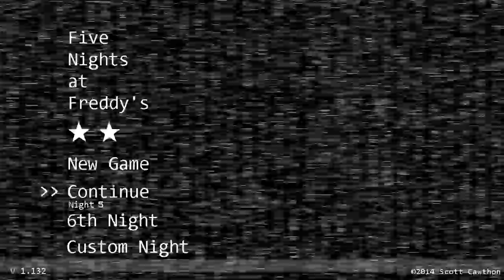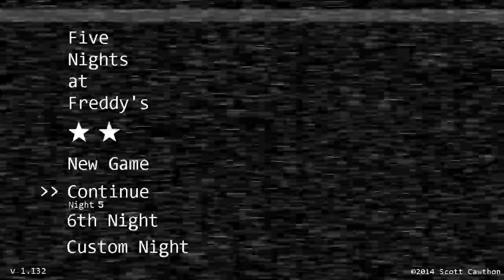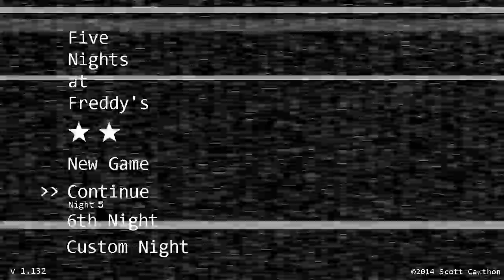Five Nights at Freddy's (No Commentary) Part 4